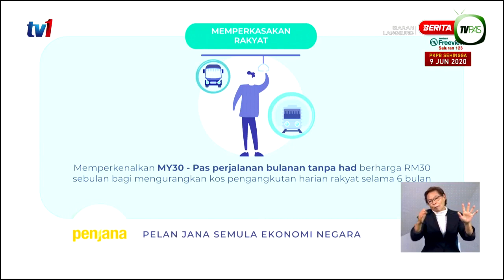MY30: Pas bulanan tanpa had untuk kurangkan kos pengangkutan rakyat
Bagi mengurangkan kos pengangkutan rakyat, kerajaan memperkenalkan MY30, pas bulanan tanpa had pengangkutan awam di bawah Prasarana di Lembah Kelang.